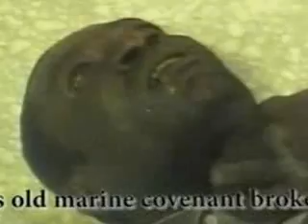BRO. CHUKWUDI DELIVERANCE N TESTIMONY